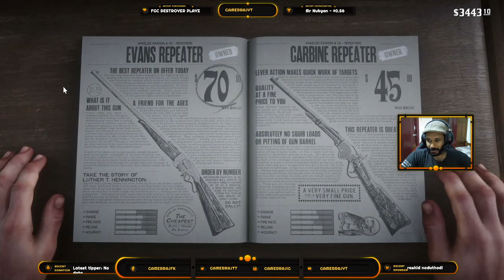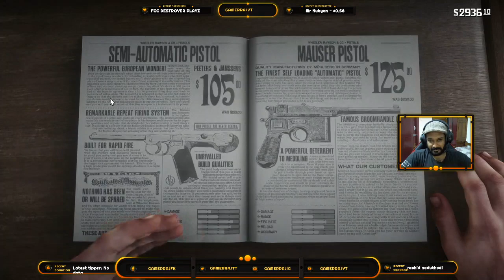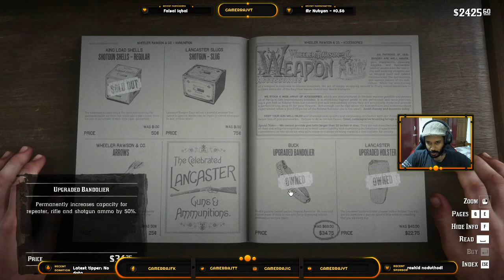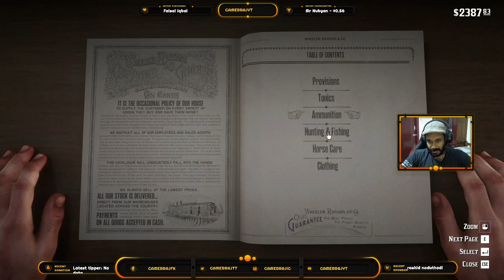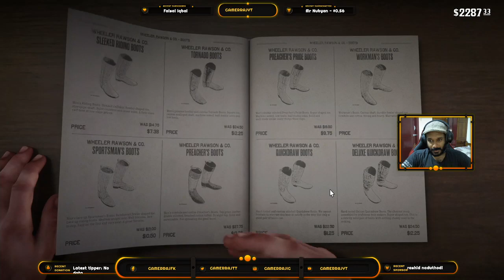Let's Play Red Dead Redemption 2 - Action-Adventure Game #16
This is the live stream of Red Dead Redemption 2 PC - Action-Adventure Game.

Gaming Rig
CPU - Intel(R) Core(TM) i5-4670K
GPU - GeForce RTX 2060 Founders Edition(6 GB)
Motherboard - Asus Z87-PRO
RAM - G.Skill TridentX DDR3 8 GB
Keyboard & Mouse- Razer
Gaming Headphone - Razer Kraken

Streaming Setup
Laptop - Lenovo Ideapad 310
Video Capture - Avermedia LGP2

Mobile Devices
OnePlus One
OnePlus Three
OnePlus Seven